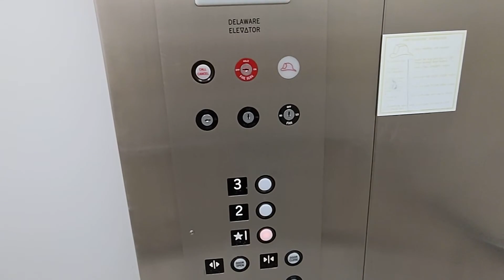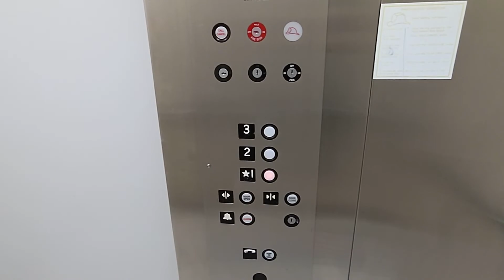Delaware hydraulic elevator №2 at the Comfort Suites in Chincoteague VA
(📹 8/31/2023) Here the second of the two Delaware elevators at the Comfort Suites in Chincoteague VA. This one has the more typical styling found on your typical 2000's Delaware elevators with GAL. This serves the other building here. Not sure why they needed to go with two directional arrows on the lobby landing when there's no floor below it. This was also the hotel I stayed at during my visit here.

Filming equipment:
- Camera: Google Pixel 5a
- Resolution of original video: 1080p
- FPS: 60

Some elevator info:

- Cab: Decent
- Fixture/button choice: Decent
- Chimes/voice annunciator: Nice
- Ride quality: Decent
- Condition: Decent
- Speed choice: Decent
- Motor: Decent
- Fun factor: Decent

- Overall: Decent

Other notes:
- Improvements needed: nothing really
- Filming risk: low
- Additional notes: n/a

Elevator infrastructure:
- Manufactured by: Delaware Elevator in the late 1990's
- Modernization by: n/a
- Elevator model: hydraulic
- Propulsion: Inground hydraulic
- Power unit: Submersible
- Capacity: 2500 lbs (1135 kgs)
- Speed: 95 fpm (0.5 m/s)
- Floors traveled: 3
- Opening count: 3
- Quantity of elevators: 1
- Elevator control type: Microprocessor
- Elevator control brand: MCE
- Cars per controller group: 1

Elevator Fixtures (current):
- Buttons (hall): GAL RWB
- Buttons (car): GAL RWB
- Braille type/style: Square
- Fire key: Chicago
- Emergency phone: Built in
- Phone ADA compliant: Yes
- Position Indicators: GAL multi-light

Elevator Doors:
- Door configuration: Single side
- Door operator: GAL MODL harmonic
- Door sensors: Multi-beam
- Door closer type: Arm